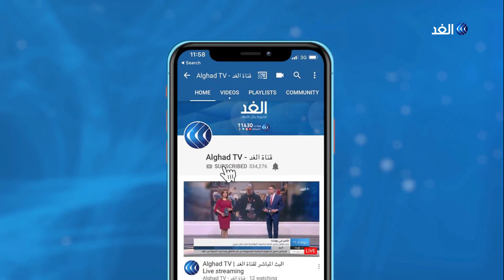بعد جدل.. البرلمان التونسي يمنح الثقة لحكومة إلياس الفخفاخ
منح مجلس نواب الشعب التونسي الثقة لحكومة رئيس الوزراء المكلف إلياس الفخفاخ بموافقة مائة وتسعة وعشرين نائبا مقابل رفض سبعة وسبعين. وقبيل التصويت، أكد الفخفاخ أن حكومته تتمتع بالكفاءة والوطنية، مطالبا بصلاحيات قوية للحكومة تحت رقابة البرلمان..

المزيد من التفاصيل في سياق تقرير مراسلا الغد محمد نبيل وإبراهيم الحسيني عبر النشرة الإخبارية